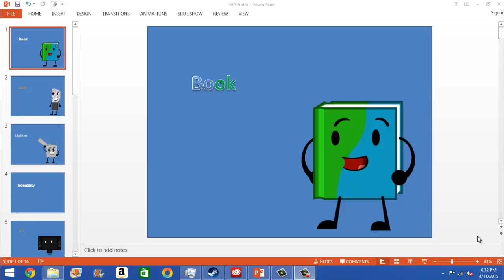Battle for Yoyle Castle Sign ups (CLOSED)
Book - BfdiFan54321
Knife - Fitness
Bow - Alex Canine
Lighter - Super Dynamite Productions
TV - Lava Shell
Ice Cream - Kathy Langenbach
Nickel - gavin gonzalez (Chosen By me)
Nonexisty - AnimatedGalaxy
Yellow Spider - Law Dog
Boombox - VanGhostyViola Jr. (Van Johnson)
Party Hat - thomasfan22
Purple Coin - JAGBoss0041
Firey - SinyWest
Mailbox - Kelly Garner
Flower - The Fun Gang

Speaker's The Host